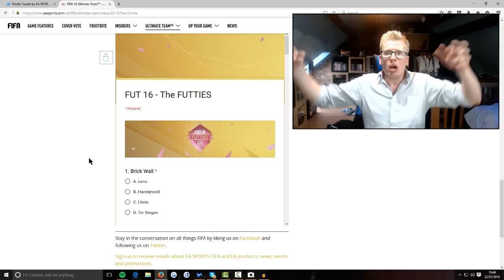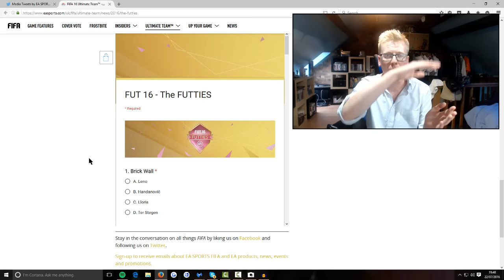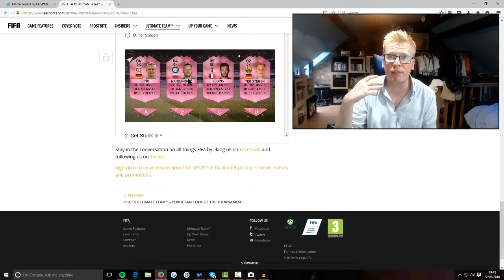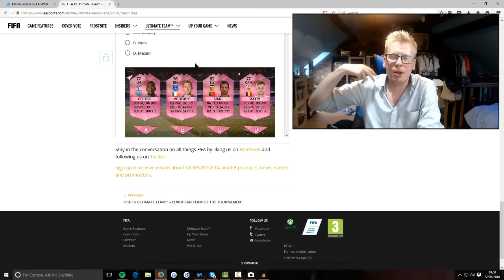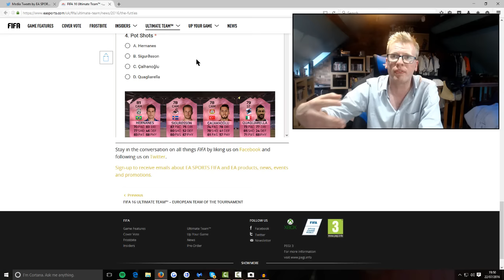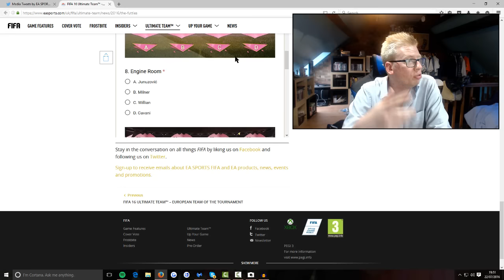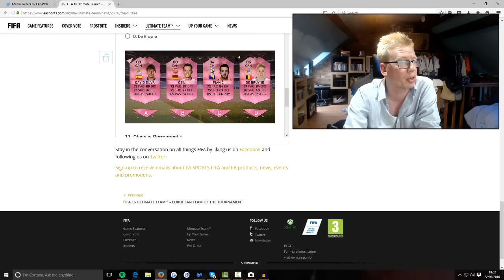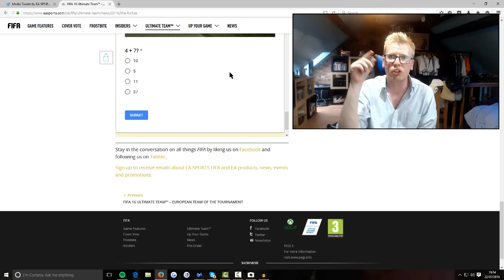THE FUTTIES ARE HERE! HOW TO VOTE! | FIFA 16 ULTIMATE TEAM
Thank you for checking out NidgePlays! On the channel you will find a wide range of FIFA content, from Career Modes, Road To Glorys, and Player Reviews, as well as the odd smattering of gameplay from other titles!